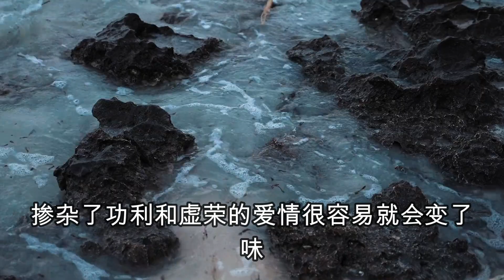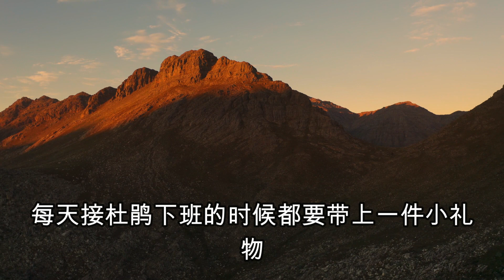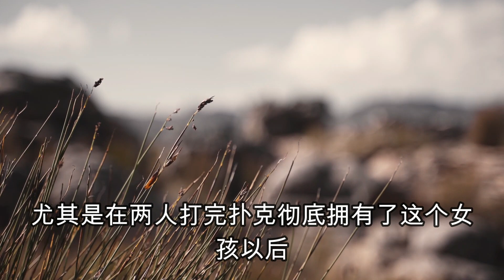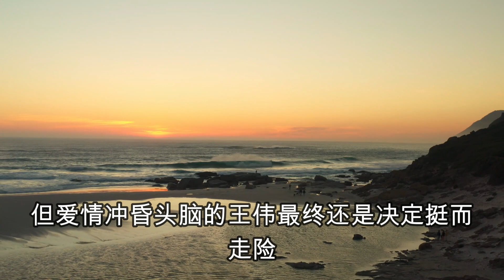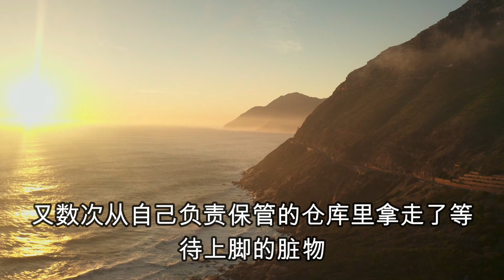隐秘大案，费尽心思娶进家的姑娘，新婚夜成了刀下亡魂